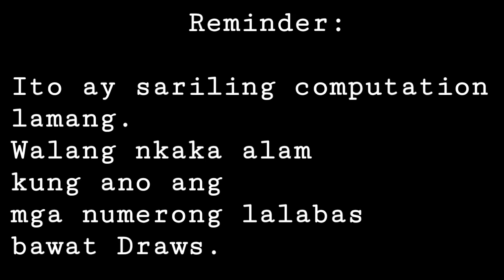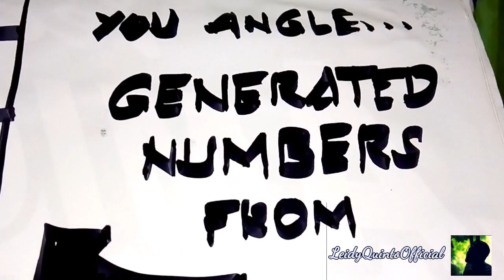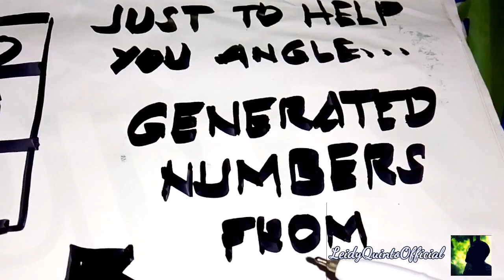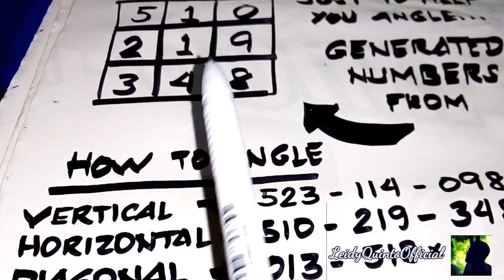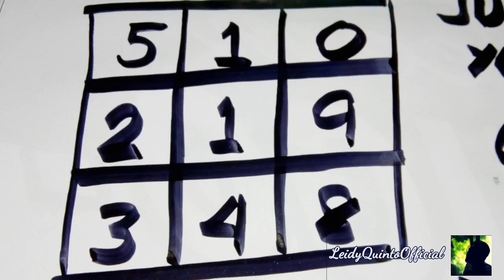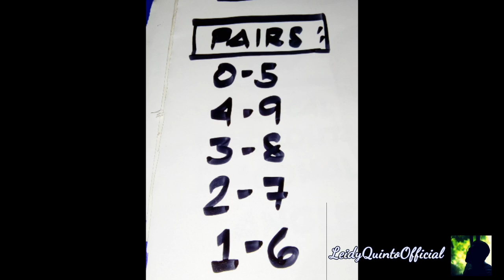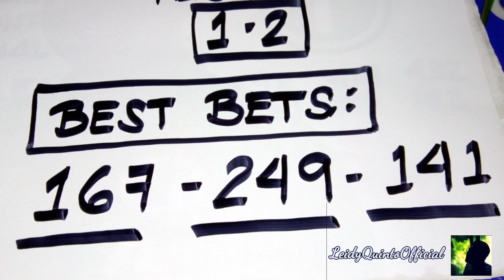HOW TO WIN SWERTRES TODAY JUNE 29 2019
👉WALANG NKAKA ALAM NG MGA NUMERONG LALABAS SA LAHAT NG PCSO GAMES ESPECIALLY 3DIGIT GAMES SUERTRES AND STL.

👉AGAIN I REPEAT THIS IS GUIDE ONLY PO.
WIN OR LOSS

👉BET AT YOUR OWN RISK
GOODLUCK PO SA LAHAT NG PLAYERS.

❌(WE ARE NOT ASSOCIATED WITH PCSO OR ANY OTHER BRANCH/DEPARTMENT OF PCSO) ❌